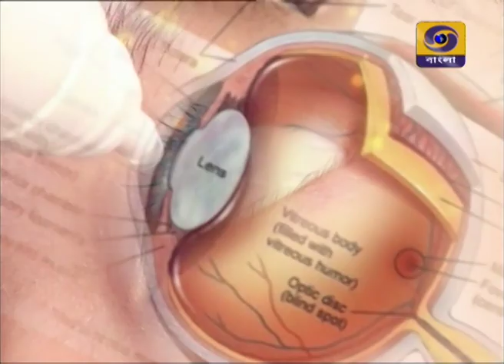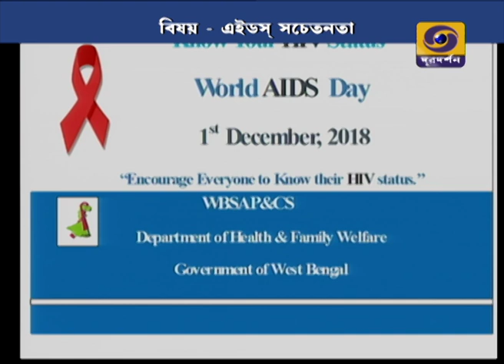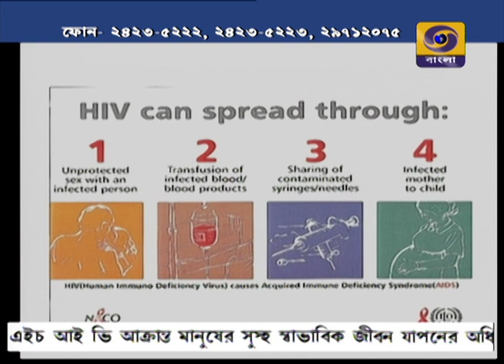SUSWASTHA : AIDS Awareness ( এইড্স সচেতনতা )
SUSWASTHA : এইড্স সচেতনতা